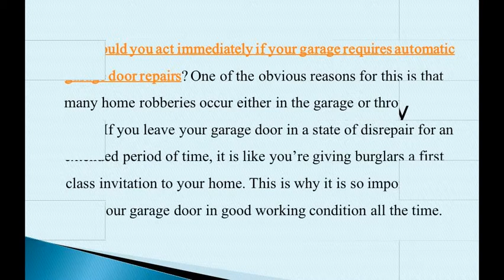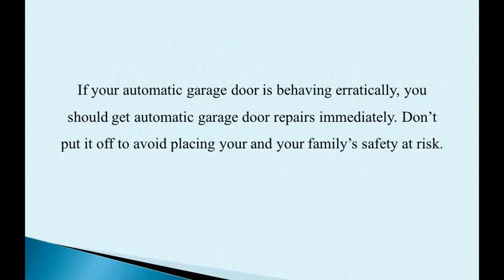How to Determine Faulty Automatic Garage Doors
This is why it is so important to keep your garage door in good working condition all the time.